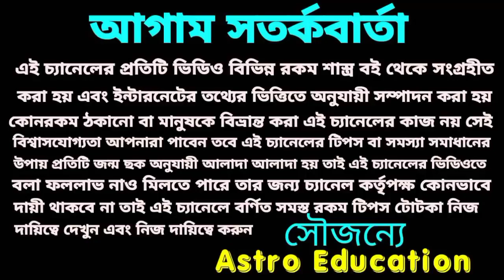শনি বক্রী তুলা রাশি মালামাল!